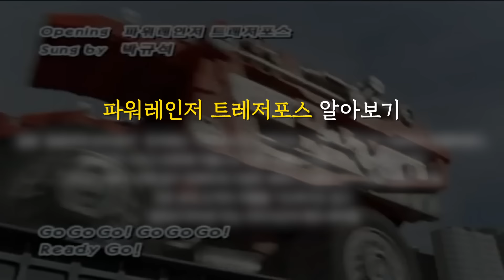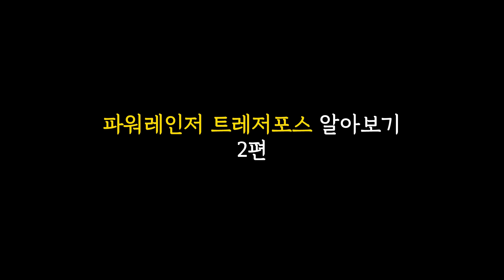파워레인저 트레저포스를 처음 본 여성분들의 반응은?｜5부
00:00 - 인트로

00:14 - 오프닝

01:11 - 주제

04:07 - 주인공들의 첫인상

11:13 - 첫번째 퀴즈

12:50 - 두번째 퀴즈

16:19 - 다음편 하이라이트

광고&문의는 이메일로 보내주세요!